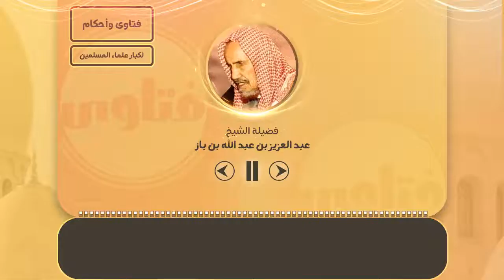هل يدخل في صلة الأرحام أقارب زوجتي ووالديها وإخوتها وأخواتها وأزواج أخواتها؟